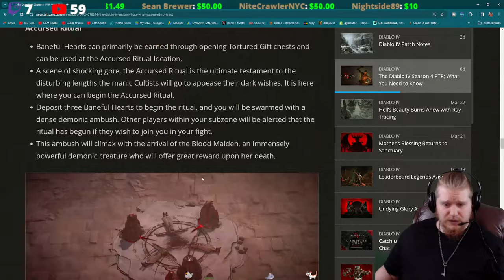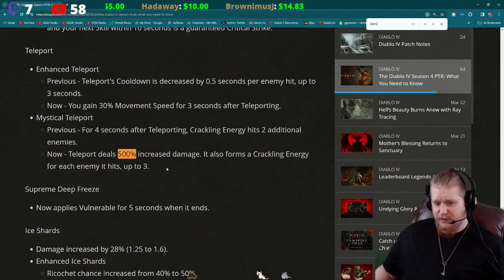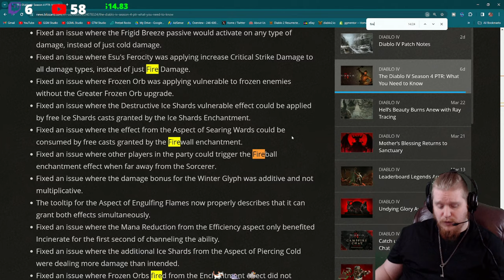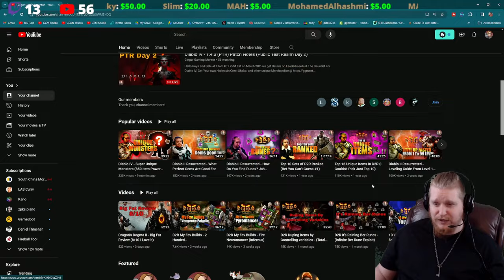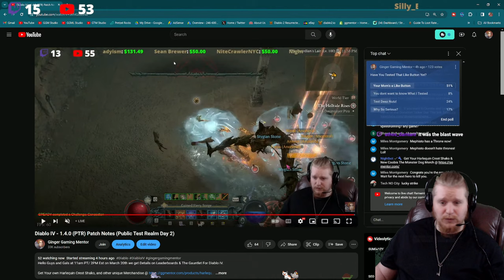Diablo IV - 1.4.0 (PTR) Patch Notes (Public Test Realm Day 2)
Hello Guys and Gals at 11am PT/ 2PM Est on March 20th we get Details on Leaderboards & The Gauntlet For Diablo IV.